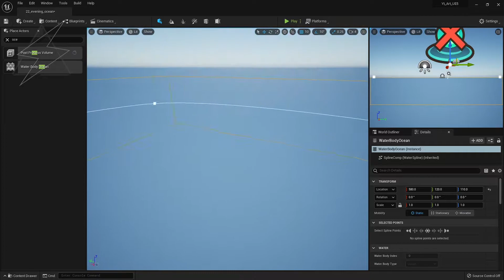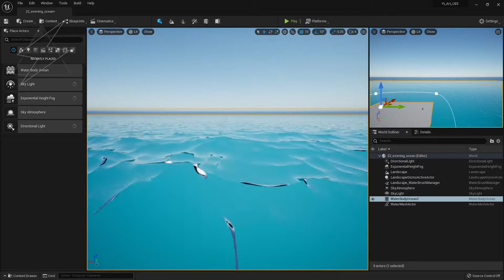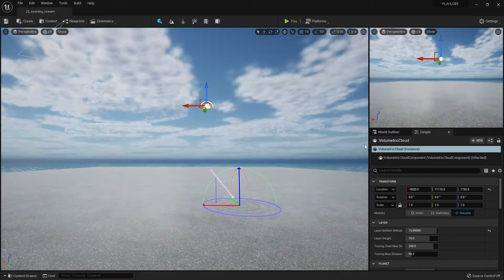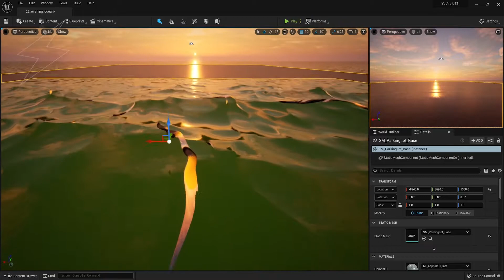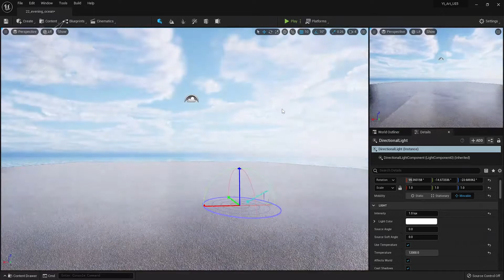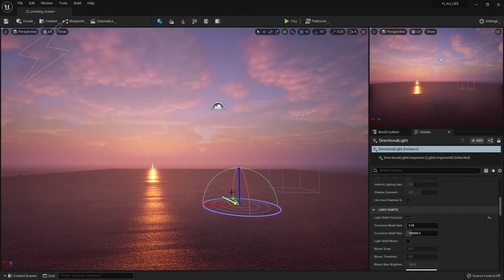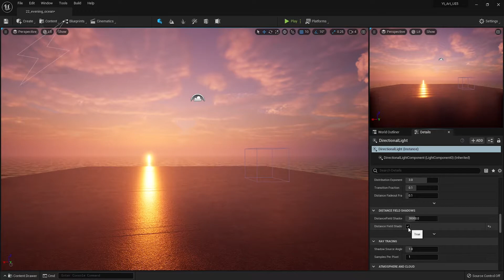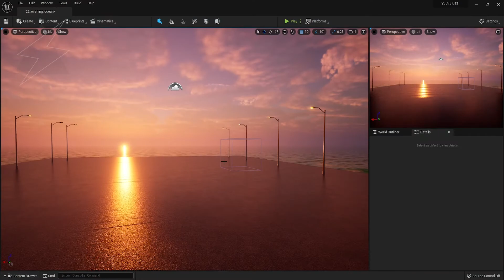Unreal Engine 5 Simple Environment Sunset #22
Creating a simple environment sunset in unreal engine 5.